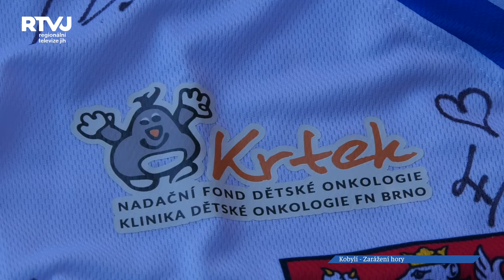Kobylské Zarážení hory, tak to je něco, co musíte vidět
Velkolepé 2-denní „Zarážení hory“ v Kobylí má již svůj věhlas a lidé se do areálu sklepů sjíždí ze všech stran. Nejen na skvělý program, ale také na výbornou nabídku vín, pochutin a jídel všeho druhu. Když jdete areálem, všude to voní a sbíhají se Vám sliny. Více o programu nám prozradil starosta obce Kobylí pan Pavel Kotík.